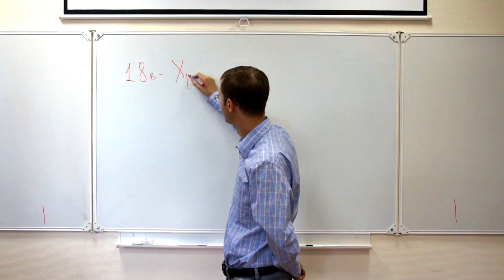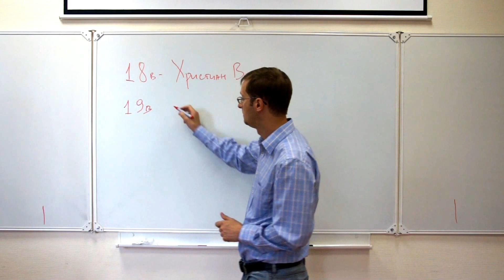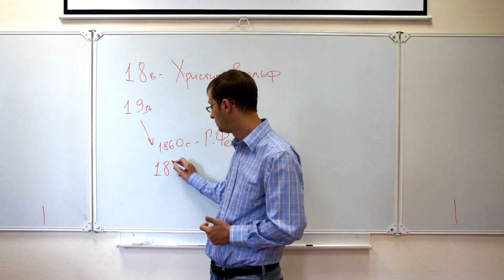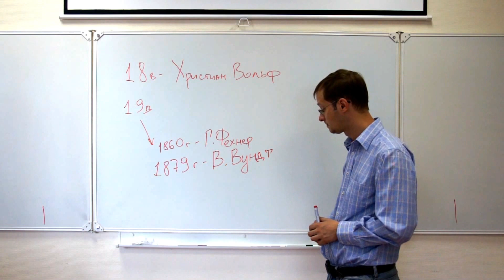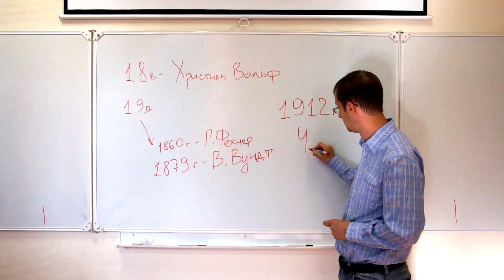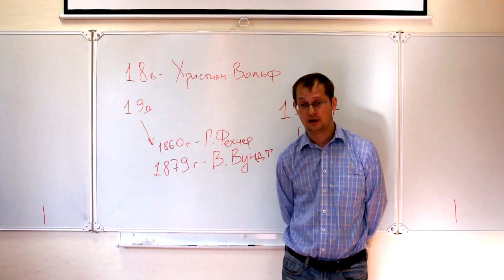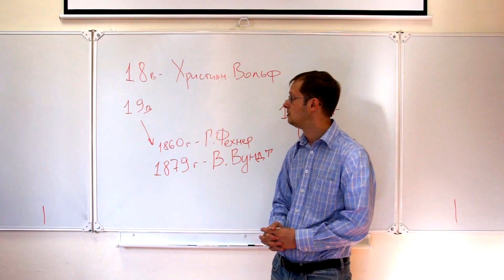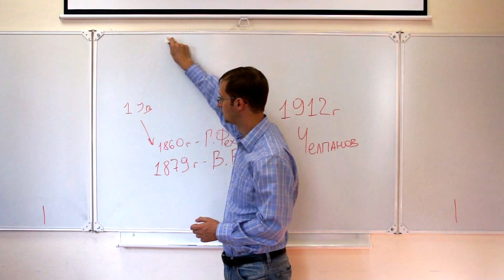Лекция 1 Введение в профессию